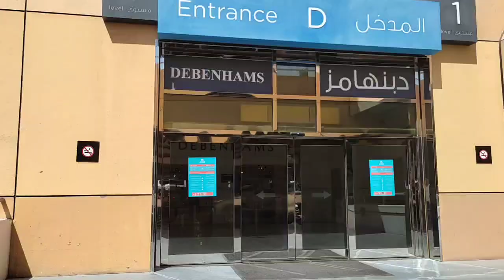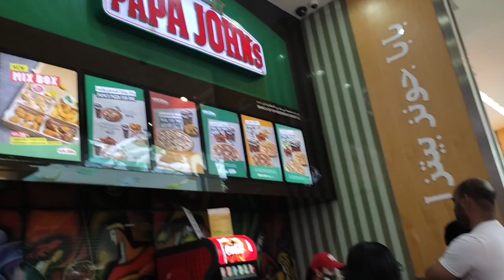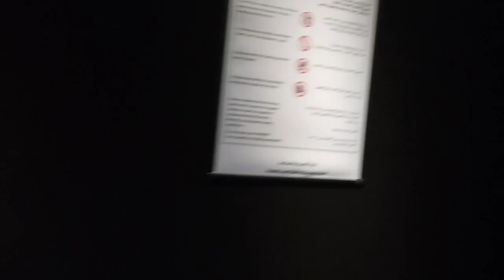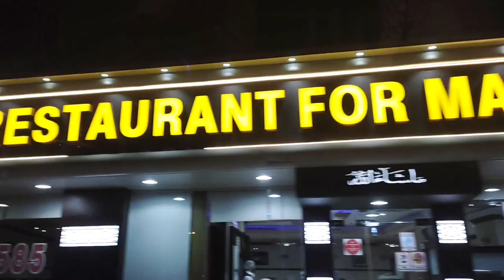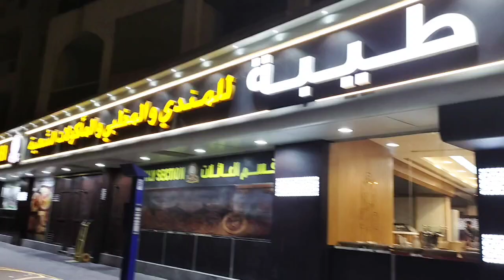An off day Trip ( ഒരു അവധി ദിവസം ) || Roshak